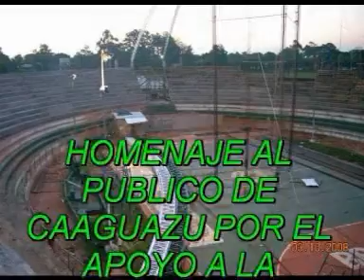CAAGUAZU CAMPEON DE FUTSAL 2009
video homenaje al pueblo de caaguazu...por su incondicional apoyo multitudinario a la seleccion de futsal..que tantas glorias y alegria nos ha dado.,con fotografias de AUGUSTO DAVALOS, músicalizacion de HUGO RIVEROS,  sobre el tema original de RAMON GUZMAN y montaje audiovisual de LEO ROBERTTI, para todos los caaguaceños dispersos por el mundo.GRACIAS CAAGUAZU POR DARNOS TANTA ALEGRIA A PESAR DE LA DISTANCIA.